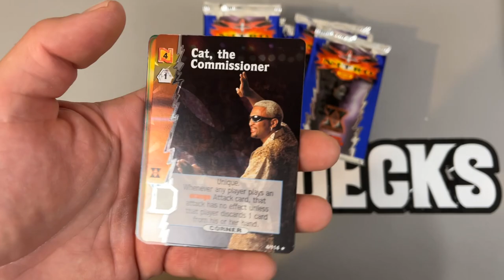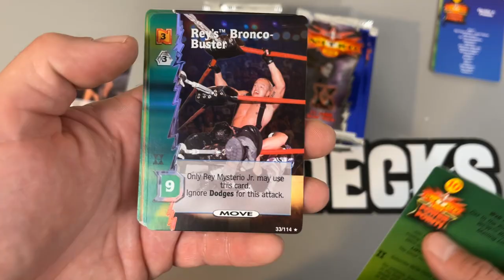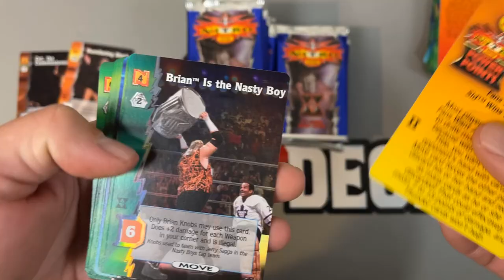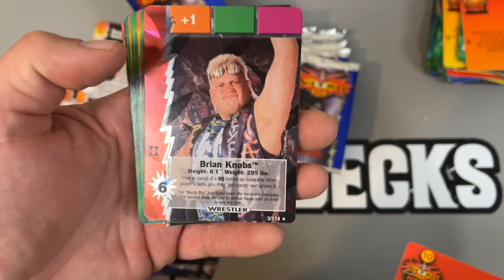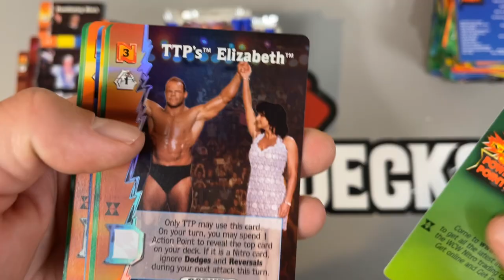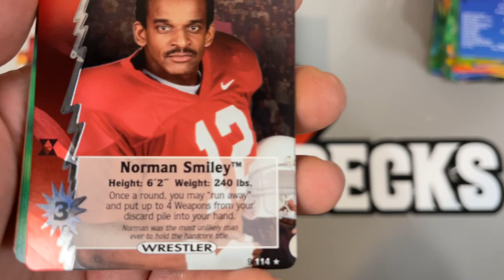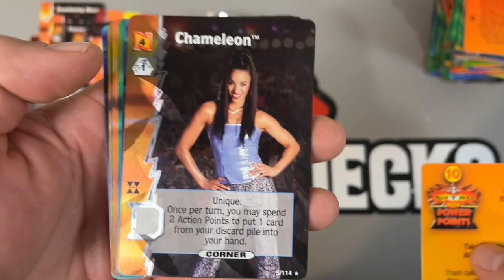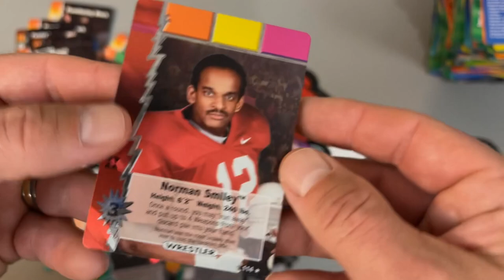NORM!!! WCW Nitro TCG Hardcore Expansion Booster Box Opening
What's up Norm? My nipples; it's freezing out there.